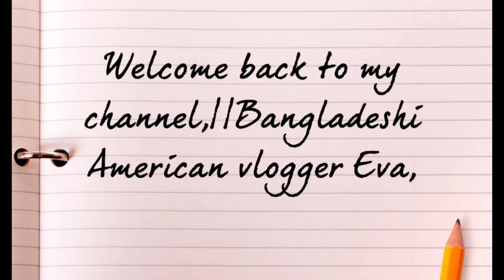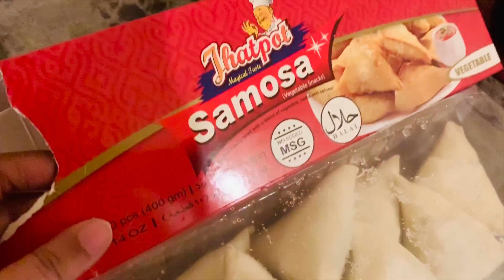হঠাৎ করে ফুচকা খেতে কোথায় চলে গেলাম /আমার সাধারন একটি দিন/Bangladeshi American Vlogger Eva